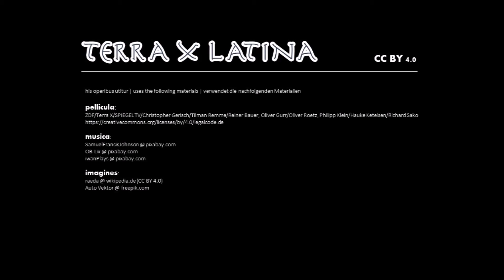Latina provectioribus (B2) 🏛 Google Maps in imperio Romano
ENG | When did the Romans start paving roads? Why did they do that? What use did the roads have? Did google maps already exist in the Roman Empire? - If you want to know more about this, watch the film. The Latin is a little more challenging, you'll come across perfect tense, subjunctive and gerundive. If you don't understand this film yet, check out the easier version for beginners

LAT | Quando Romani vias munire coeperunt? Cur hoc fecerunt? Cui viae usui erant? Fuitne Google Maps in imperio Romano? – Si plus de his rebus scire vis, hanc pelliculam specta! Stilus Latinus paulo difficilior est, et tempus perfecti et modus coniunctivi et gerundiva invenies. Si hanc pelliculam nondum intellegis, alteram tironibus aptam specta

DE | Wann begannen die Römer Straßen zu befestigen? Warum taten sie das? Welchen Nutzen hatten die Straßen? Gab es im Römischen Reich schon google maps? - Wenn Du mehr hierzu wissen möchstest, schau Dir den Film an. Das Latein ist etwas anspruchsvoller, Du wirst auf Perfekt, Konjunktiv und Gerundiv stoßen. Wenn Du diesen Film noch nicht verstehst, schau dir die leichtere Version, die für Anfänger geeignet ist, an

Haec pellicula ex partibus quibus gratis uti omnibus licet constat (CC BY 4.0 Pellicula originalis ab ZDF facta est: ZDF/Terra X/SPIEGEL TV/Christopher Gerisch/Tilman Remme/Reiner Bauer, Oliver Gurr/Oliver Roetz, Philipp Klein/Hauke Ketelsen/Richard Sako